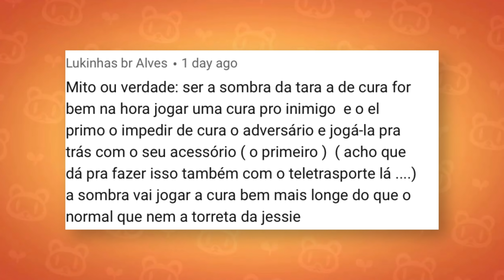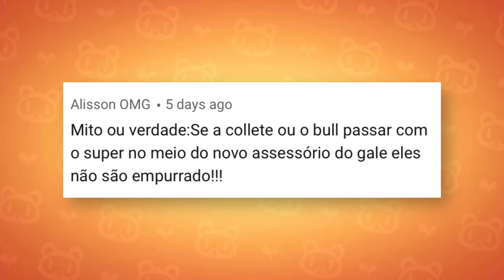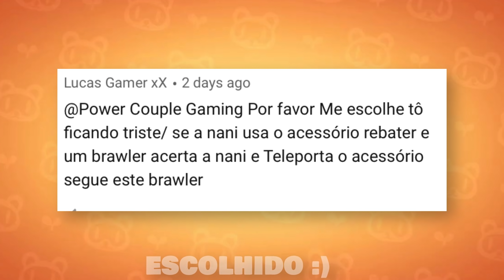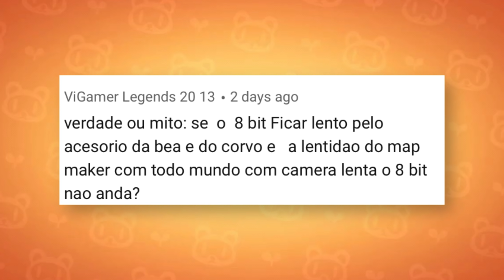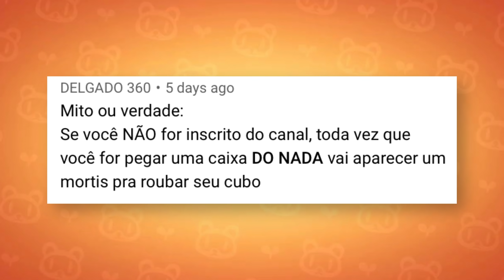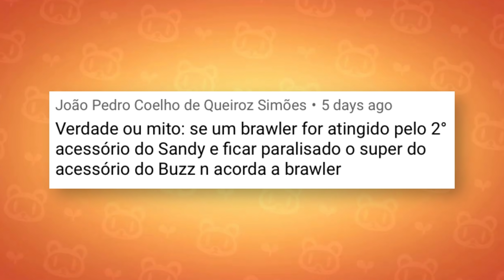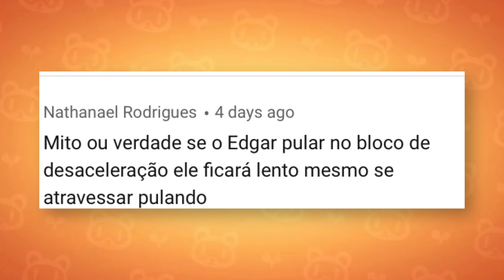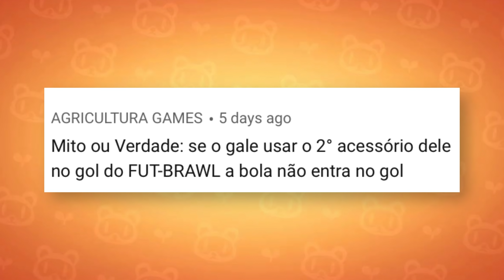Verdade ou Mito? O Bull atravessa o ciclone do Gale? Brawl Stars!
Incorporamos os Caçadores de Mitos no Brawl Stars e testamos mitos!
► Clube no Brawl Stars: Power Couple (tag: 2VJVQGRJ)
Edição: @Merk20

Mito ou verdade? Os caçadores de mitos fazem várias experiências no Brawl Stars para determinar a veracidade de algumas curiosidades!
O segundo acessório do Gale impede a bola de passar? O 8-Bit pára se estiver numa plataforma de desaceleração e no acessório da Bea? A Piper consegue pousar no ciclone do Gale? Tudo isso e mais nesse vídeo!